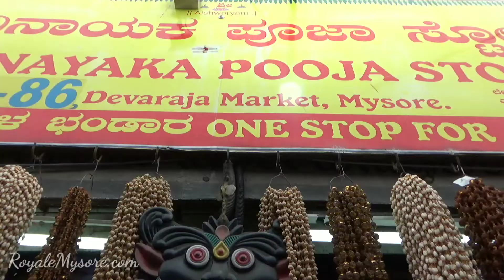Mysore Market | Flower market within the Devaraja Market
Devaraja Flower Market Mysore

When you think about Mysore, the Mysore Palace, Zoo and the Chamundi Hills comes to the mind. There may be some other places to0, the internet may throw when you search for “places to see in Mysore.” Very few will explore the Mysore’s historical Devaraja Market. What you see in this video is only a portion and there is lot more to explore.

I got a chance to visit the Devaraja Market during Diwali. This video was shot with Sony HDR CX 405 camcorder.

When in this city of palace, I’d suggest you visit Mysore Market to feel the city.